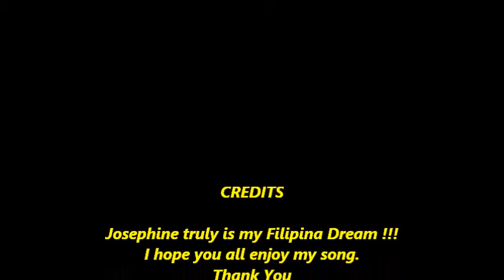I Must Be Dreaming (My Filipina Dream) with lyrics by AlanK~sNaKe~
Awe...what a girl my Filipina Dream.
And now I present to you my short video "I Must Be Dreaming (My Filipina Dream)" I hope you all enjoy my song thanks!